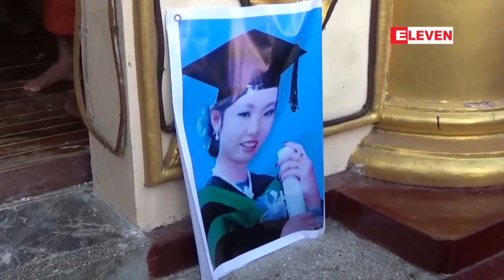သားမယားျပဳက်င့္ သတ္ျဖတ္ခံခဲ့ရသည့္ FDA ဒုႀကီးၾကပ္ေရးမွဴး မိန္းကေလး ...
သားမယားျပဳက်င့္ သတ္ျဖတ္ခံခဲ့ရတဲ့ FDA ဒုႀကီးၾကပ္ေရးမွဴး မိန္းကေလးအတြက္ ရည္စူးၿပီး ေမတၱာပို႔ ဆုေတာင္းပြဲကို ဇန္န၀ါရီလ ၂၈ရက္ေန႔ ညေနပိုင္းက ေရႊတိဂံုေစတီေတာ္ ရင္ျပင္မွာ ျပဳလုပ္ခဲ့ပါတယ္။